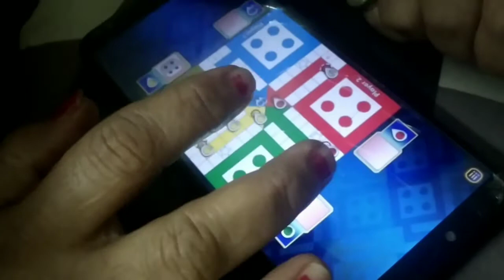Trying to give some craving ||Sorry for doing this 😂||Daily vlog